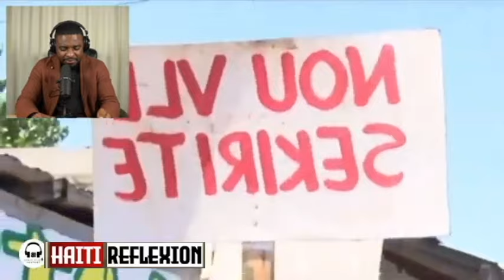SA NÈG FÈ NÈG BONDYE RI SA...TÈT NÈG YO VLE CHO POUTÈT LIS LA